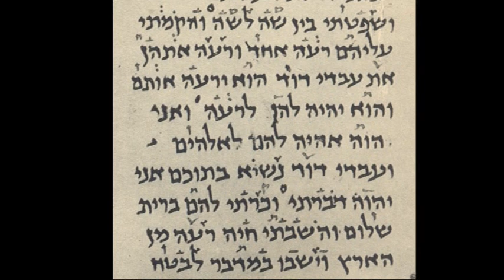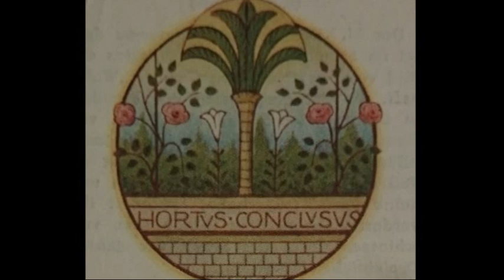Psalm 1 bei den Vätern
Rektor Dr.Johannes J.Kreier im Kloster am Rande der Stadt/ Saarbrücken Juli 2017.